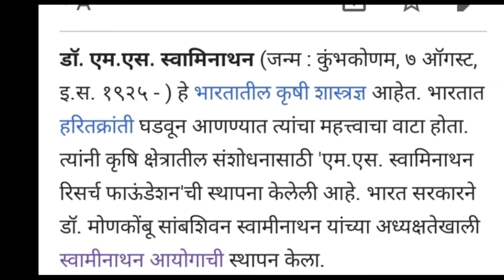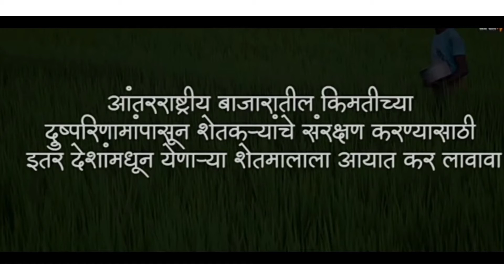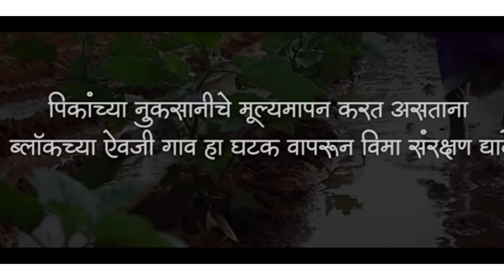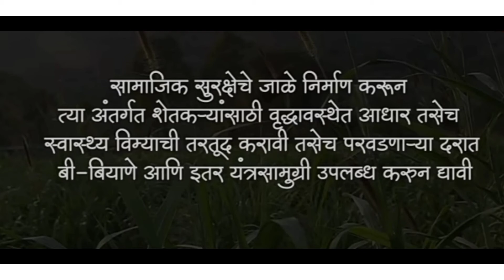सोप्या भाषेत समजून घ्या । काय आहे स्वामीनाथन आयोग आणि त्यांच्या शिफारशी मराठीत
जेव्हा जेव्हा शेतकाऱ्यांच्या हिताचे प्रश्न उपस्थित होतो तेव्हा  हमखास डोळ्यासमोर येणारा आयोग म्हणजे